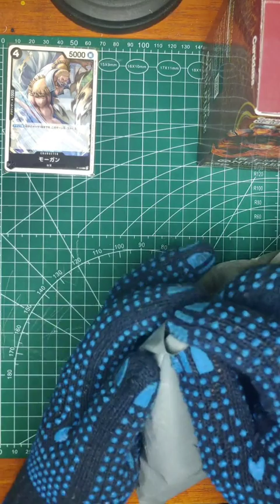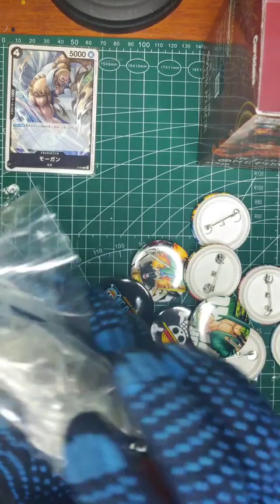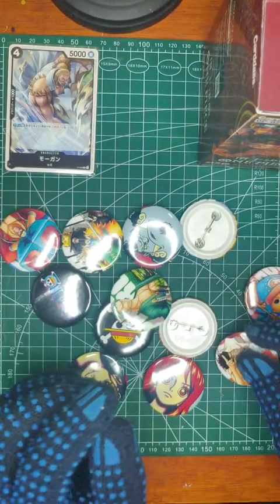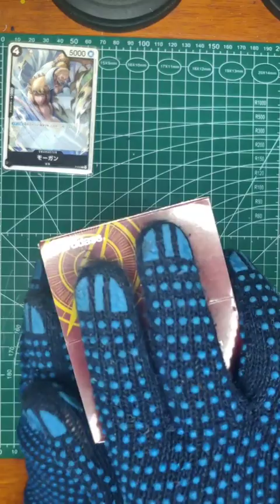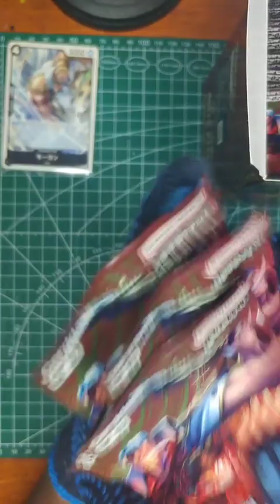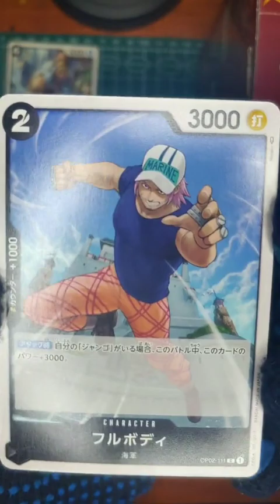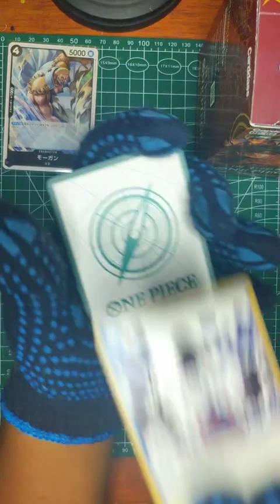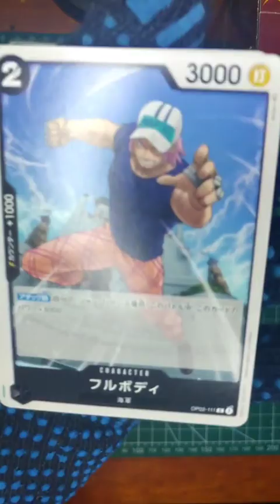[One Piace Card Game] TCG OP-02 #2 PACK 3 Unpacked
Unpacked 1 day 1 pack